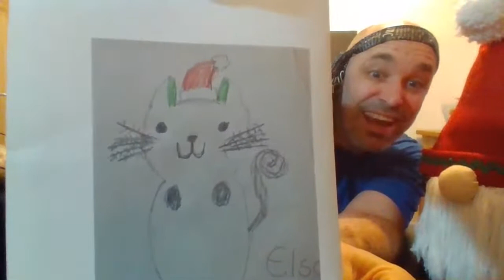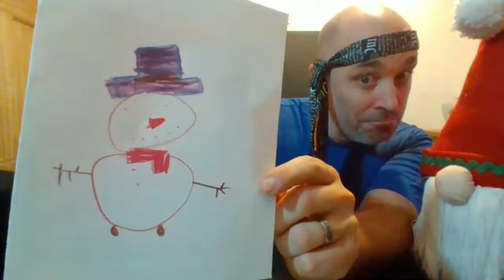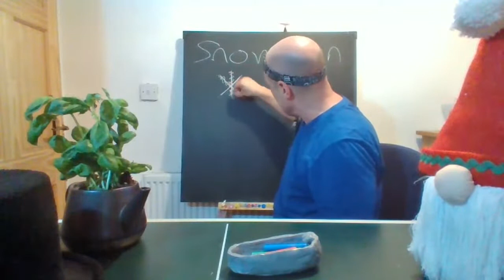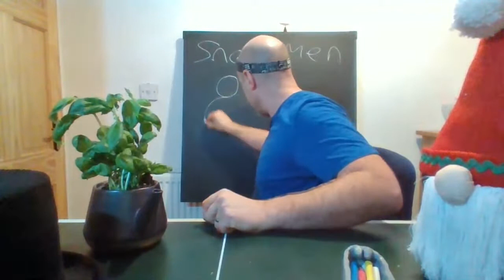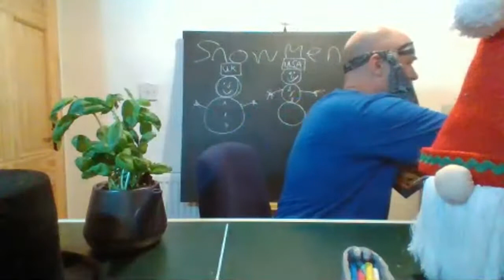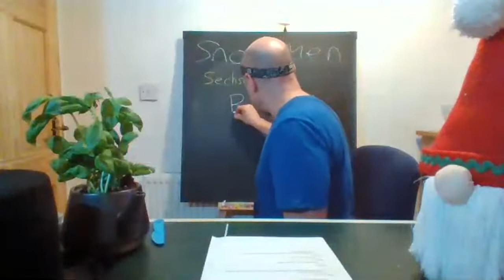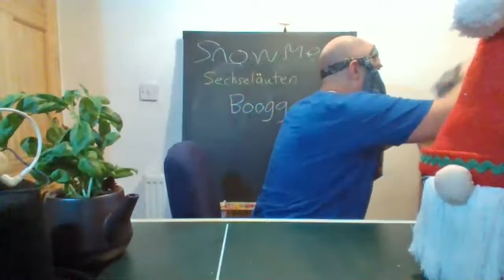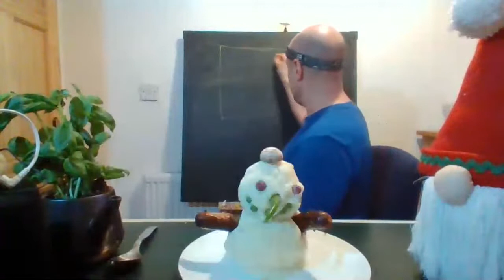Snowmen and other creations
In this first festive Intriguing Lecture we learn about the history of snowmen and make an unusual snowman out of unexpected items!